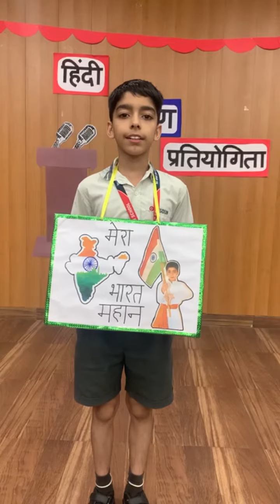Speech on मेरा भारत महान | Mera Bharat Mahan | School Competition | Kids